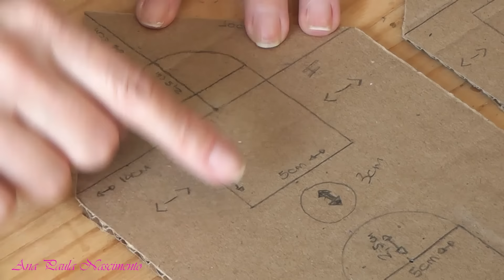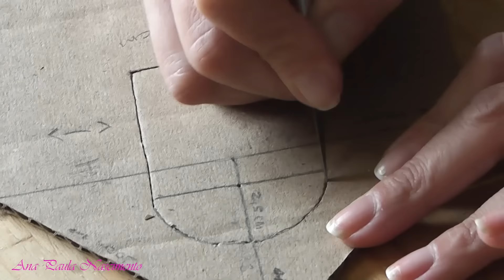Casinha de Natal Feita Com Papelão - Diy Decoração de Natal 2022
Vamos dar continuidade ao especial de Natal, e hoje com essa linda casinha Natalina feita com tijolos e  papelão !
Para este trabalho utilizei apenas papelão, cola de silicone, tintas pva para artesanato da cor  de sua preferência, eva com  glitter , cola branca branca,   glitter e arranjos natalinos.
Medidas casa 1: 25 x 14 cm
Medida casa 2: 23 x 17 cm
Gente também tenho um canal de passeios ,se puderem visitar e deixar seu comentário  ficarei muito feliz, o canal se chama

la